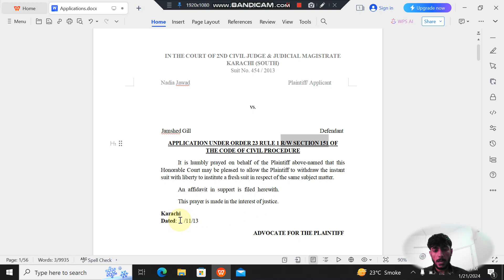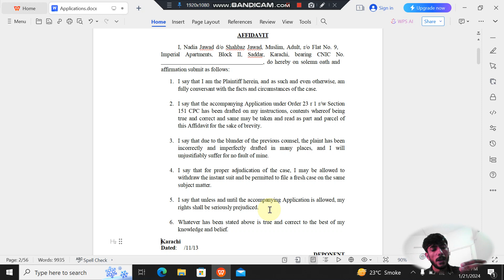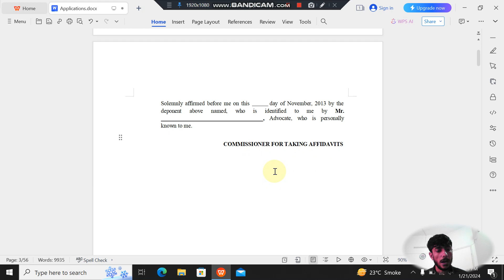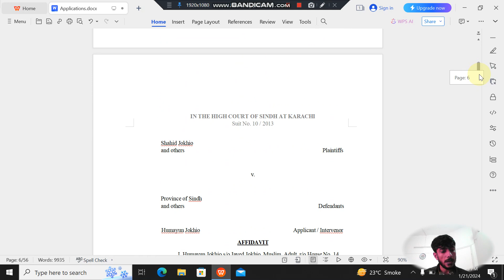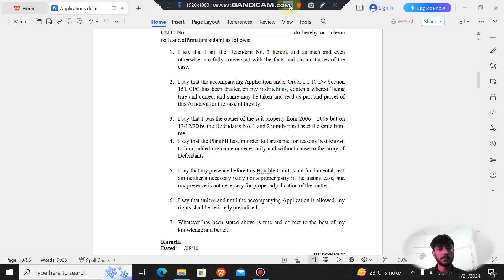How to draft civil applications| Download complete file.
Draft Civil Applications

cpc 1908
applications under cpc